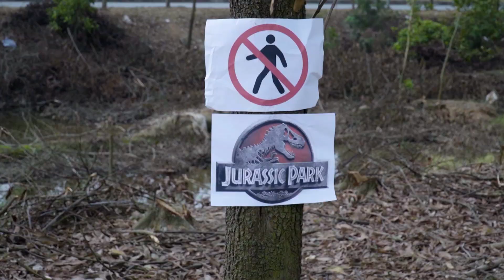New Special T-Rex Chase | Jurassic World Fan Movie | Dinosaur